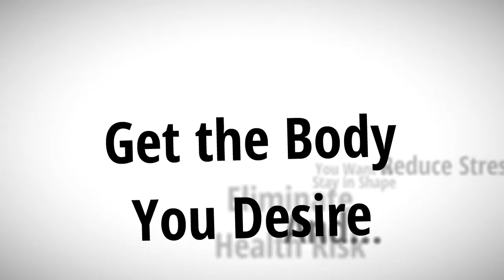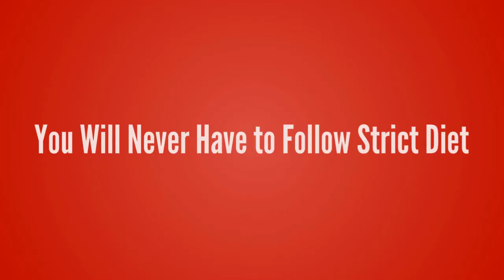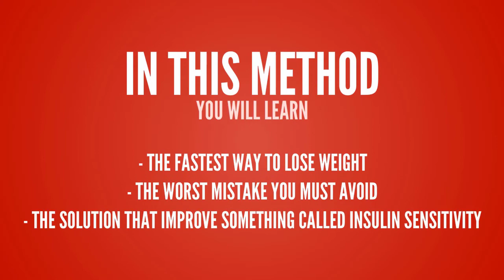BodyWeight Burn Update 2019- Burn Fat In Just 21 Minutes Per Day.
BodyWeight Burn - Burn Fat In Just 21 Minutes Per Day.

Overweight is a common problem in today’s society, it can be encountered at any age and any gender. Overweight effects to your life a lot: make decrease strength, you can’t wear clothes you love, the risk of heart diseases, diabetes … need to mention, it can take away your confident, make you depressed, frustrated with your body …

You decide to lose weight – or more accurately is burns  amount of excess fat in your body. You spend thousands of dollars in the gym, follow strict diet very boring … but, don’t get the results you want or there is a result, but not worthy of the effort you put out.

A researched indicates that: when you exercise more than 30 minutes a day, the body will release a stress hormone, it called “cortisol”. It actually helps you body burn fat.
But there is a problem, with high doses, cortisol actually forces your body into “protection mode” and make you store more fat. Even if  you are trains hard.
And increased risk of diabetes, heart disease and cancer…
So, to achieve results as desired, you should’t workout for more than 30 minutes per day. There is a method, in just 21 minutes per day, continuous for many days you can get the body you desire.
Everything you need for the body you desire is condensed in BodyWeight Burn – Featuring the BW3 Multiburn System.
With this method, you will learn…
1. The fastest way to lose weight
2. The worst mistake you must avoid is exercising more than 30 minutes at a time
3. The solution that actually improve something called insulin sensitivity
4. The results have been proven …